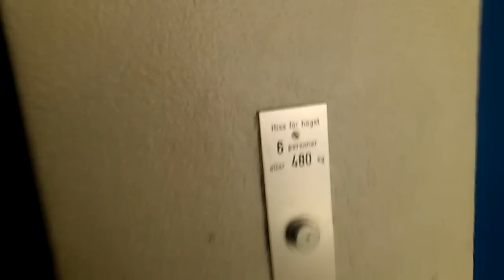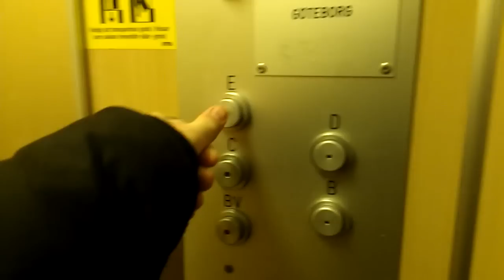Old OTIS Elevators @ Parking garage, Gothenburg